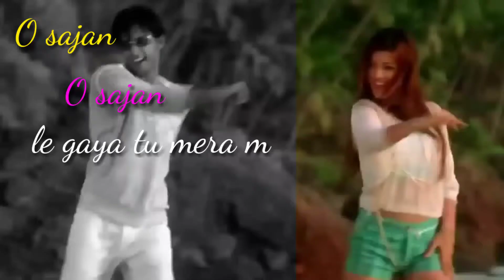❤️❤️New whatsup status/ ❤️❤️O sanam o sanam